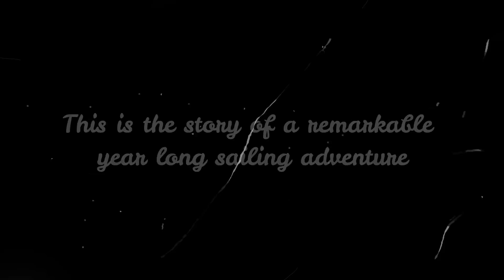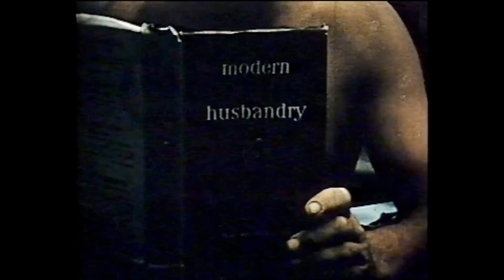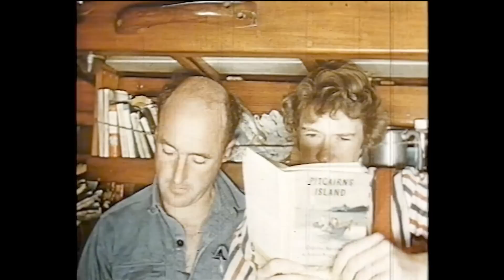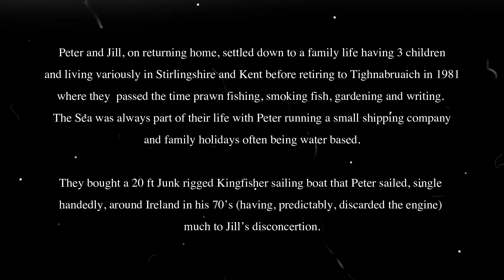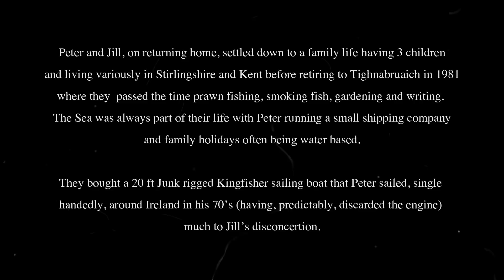The Restless Wind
Peter and Jill Hamilton from Tighnabruaich in Scotland shot this film during their 1950's voyage to the South Pacific in their 25ft, engineless yacht Salmo.  Peter's book, The Restless Wind, is a charming account of their adventures. The film is narrated by their son, Jock Hamilton, who offers sailing adventures at Beagle Cruises